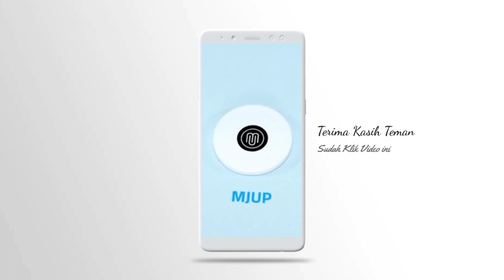BANJIR BANDANG | SUKABUMI BERDUKA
Banjir bandang

Banjir bandang di wilayah Kabupaten Bogor dan Sukabumi yang terjadi pada Senin (21/9) akibat hujan lebat yang dipicu kondisi atmosfer yang labil, diperkuat adanya fenomena gelombang Rossby ekuatorial serta adanya daerah pertemuan angin (konvergensi).